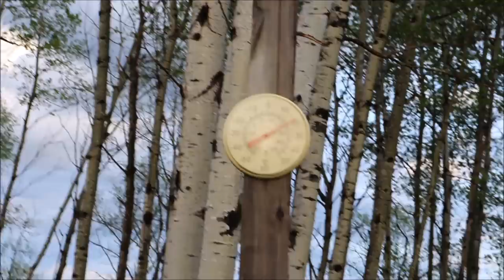What A Difference A Week Can Make/ May 26 Off Grid Homestead Update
It's been about a week now since I recorded the last video on our off grid Homestead...and what a difference one week can make. This an update for May 26.